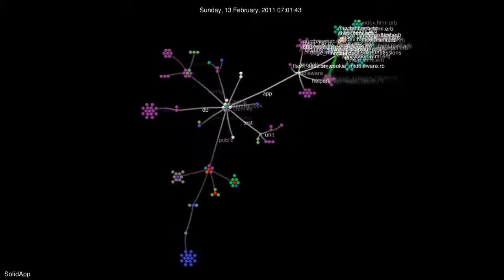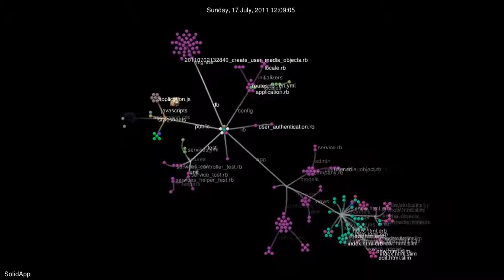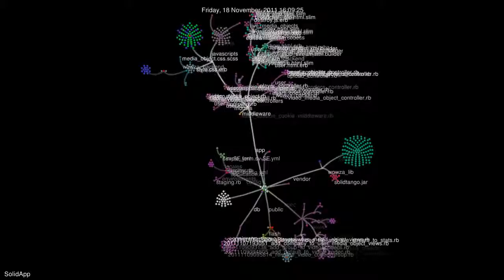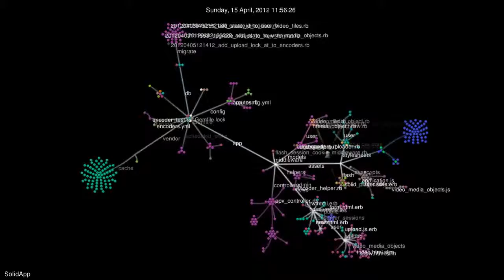1 år på 3 min